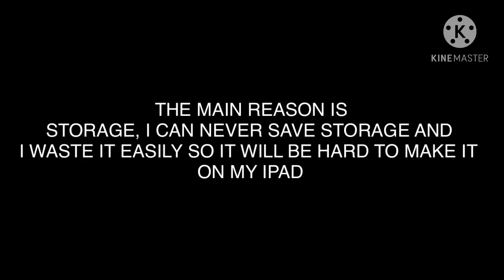SOME NEWS ON VENGE CLAN: THE MOVIE